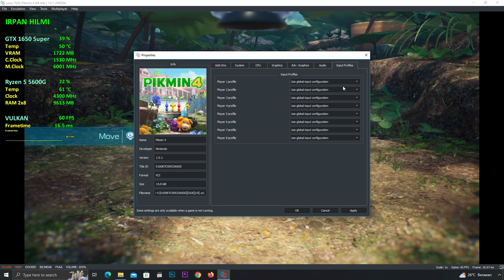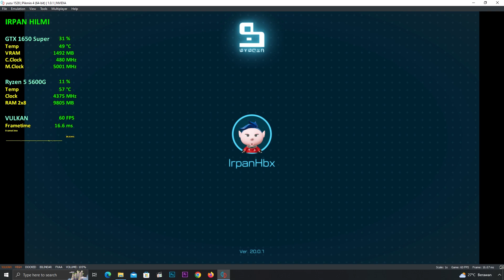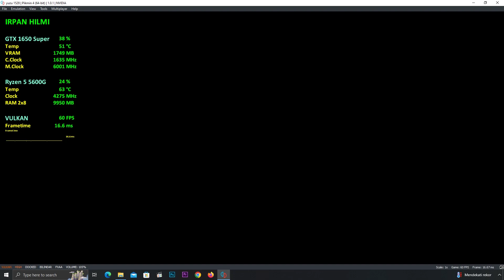Pikmin 4 - 60fps | GTX 1650 Super | Ryzen 5 5600G | Yuzu Emulator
PC Specs:
CPU: AMD Ryzen 5 5600G 3.9GHz (Boost 4.4GHz)
CPU Cooler : AMD Wraith Stealth (Stock)
RAM: Kingston FURY Beast 16GB (8x2) 3200MHz DRR4
MOBO: ASROCK Fatality AB350 Gaming K4
VGA: EVGA GeForce GTX 1650 SUPER SC ULTRA GAMING 4GB GDDR6
SSD: KINGSTON 2.5" 120GB
HDD: WD Blue 2TB 7200RPM
HDD2: WD Blue 2TB 7200RPM
HDD3: WD Blue 500GB 5400RPM
PSU: Corsair CX650M 650W 80plus Bronze
Case: Cube Gaming Weiss
Monitor: SAMSUNG S22F350
OS: Windows 10 PRO Version 21H2 (OS Build 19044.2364)